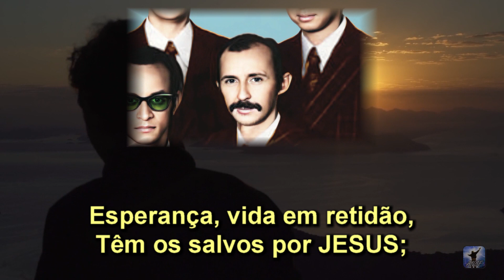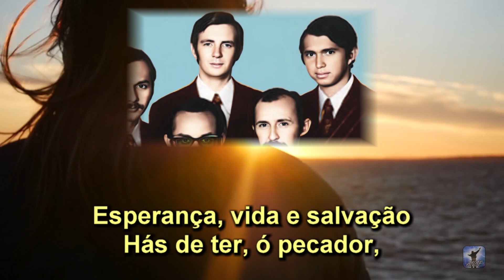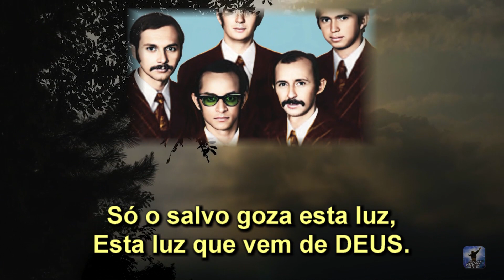Que Bendita Luz - Arautos do Rei 1974 / 1975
Arautos do Rei, formação que atuou entre de 1972 e 1975: 1º Tenor, Eclair Cruz; 2º tenor, Melchiades Soares; Barítono, Wilson Ferraz de Almeida; Baixo, Roberto Conrad Filho.

Que bendita, que gloriosa luz,
A minh’alma vem encher!
É mais bela, intensa que a do Sol:
CRISTO veio em mim viver!

Coro:
Luz bendita, luz gloriosa
Concedida lá dos altos Céus!
Só o salvo goza esta luz,
Esta luz que vem de DEUS.

Esperança, vida em retidão,
Têm os salvos por JESUS;
Quem O segue sem desanimar
Goza paz, poder e luz.

Esperança, vida e salvação
Hás de ter, ó pecador,
Aceitando CRISTO, nossa luz,
Este dom do DEUS de amor!